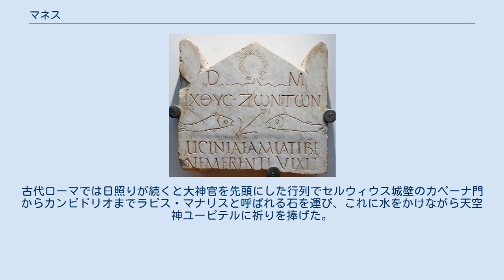マネス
3世紀のキリスト教徒の墓石にも "D.M." と刻まれている。
 マネス（Manes）は古代ローマにおいて、亡くなった愛する人の魂を意味した。
弱い精霊の一種としてはラレース、ゲニウス、ペナーテースに近い。
2月に行われるパレンタリアおよびフェラリアの祭りで崇められた。
 ディ・マネス (Di Manes) とも呼ばれる（Di は「神」の意）。
古代ローマの墓石には "D.M." という文字がよく刻まれていて、dis manibus（マネス神のために）を意味した。
この言葉はまた、暗にハーデースまたは冥界を示すのにも使われた。
 マネスの語源は古い形容詞 manus（良い）であり、その反対語は immanis である。
 マネスには血の生贄を提供した。
剣闘士の試合がもともと葬式で催されていたのも、マネスへの捧げ物だった可能性がある。
 キケローによれば、アヴェルヌス湖付近の特定の洞窟でマネスを呼び出すことができるという。
 ラピス・マナリス (lapis manalis) は「マネスの石」の意で、古代ローマには2種類のラピス・マナリスがあった。
1つめは、新たな町を建設する際、丸い穴を掘り、そこに「ラピス・マナリス」と呼ばれる石を基礎として置いて、冥界への門を表したものである。
 もう1つは雨乞い用の石である。
古代ローマでは日照りが続くと大神官を先頭にした行列でセルウィウス城壁のカペーナ門からカンピドリオまでラピス・マナリスと呼ばれる石を運び、これに水をかけながら天空神ユーピテルに祈りを捧げた。
これは類感呪術の一種と見ることができる。
 これらは名前が同じだが混同すべきではない。